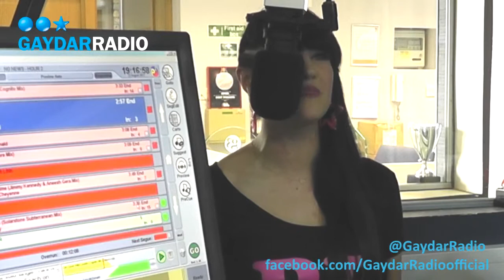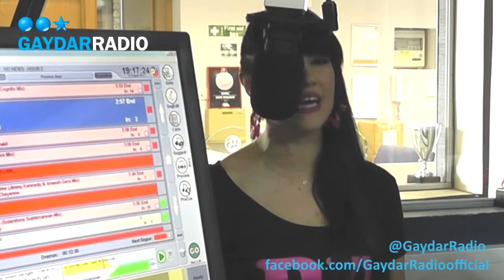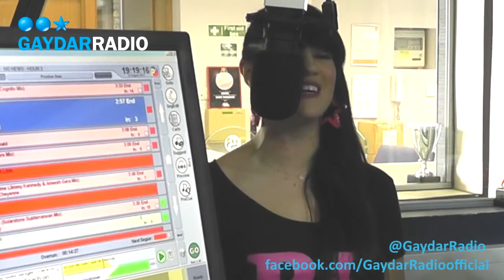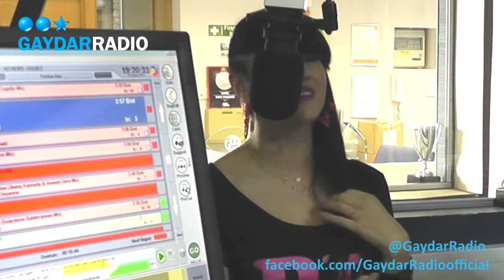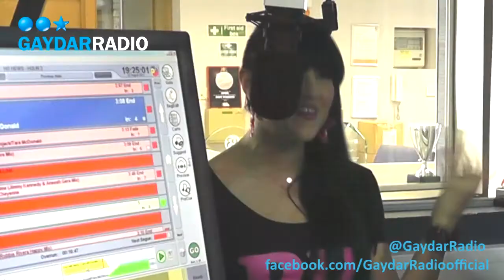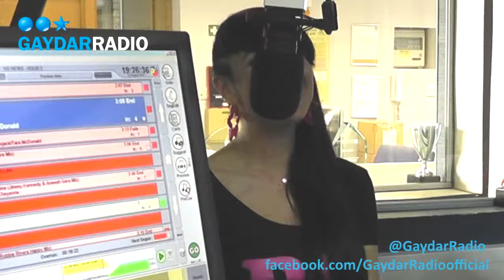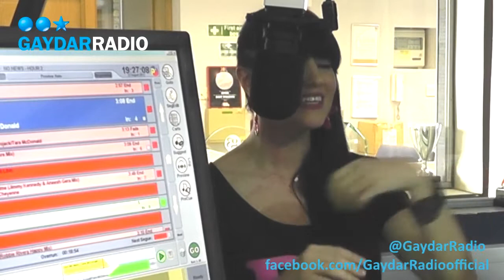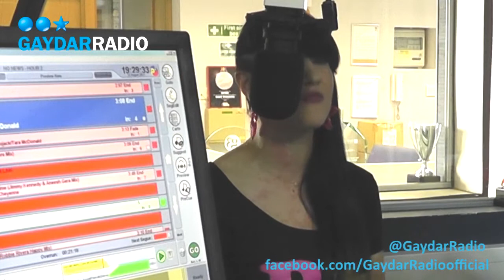GaydarRadio - Tara McDonald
Phil Marriott is joined in the studio by celebrated dance vocalist Tara McDonald - the voice behind #1 club hits like 'My My My' and 'Feel The Vibe' - who's worked with the cream of dance producer royalty, including the likes of Armand Van Helden, David Guetta and Afrojack.

Tara talks to Phil about her illustrious career in the music industry, her life as one of the most successful vocalists in the world, working with David Guetta, performing at Pride, her support of gay rights, meeting Audrey Hepburn and perforning with Jude Law - nice work if you can get it!

Tara's first solo record, 'Give Me More', is available now for digitial download. Her debut album is released in September 2012 on Mercury/Universal records.

Tune in via iPhone and android apps, online @ GaydarRadio.com and on DAB radio in London and Brighton.